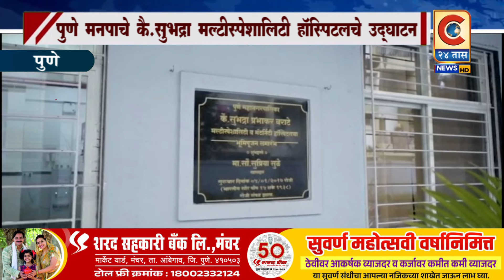पुणे - पुणे मनपाचे कै. सुभद्रा बराटे मल्टीस्पेशलिटी हॉस्पिटलचे उद्घाटन